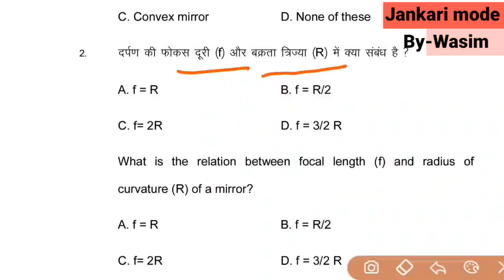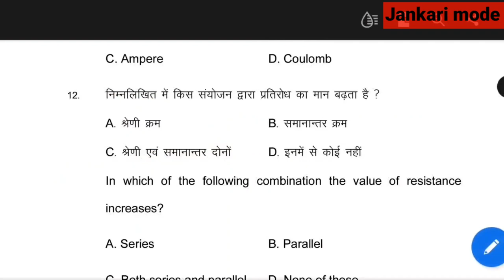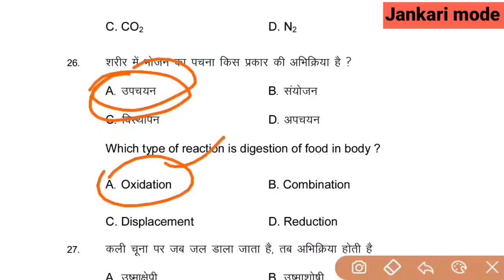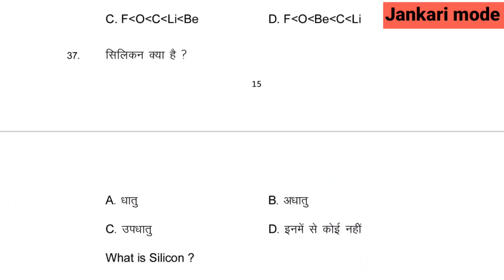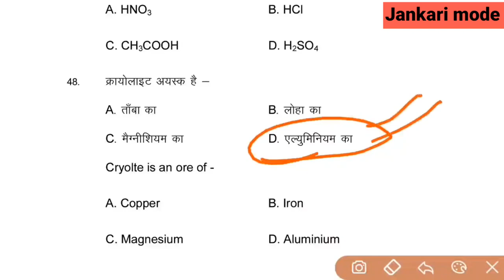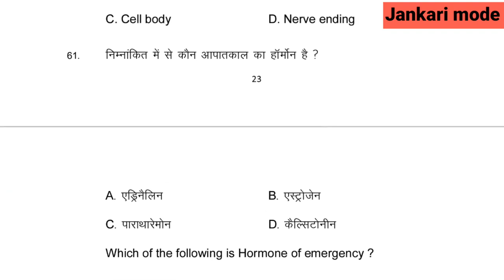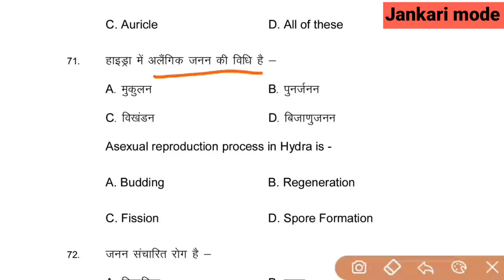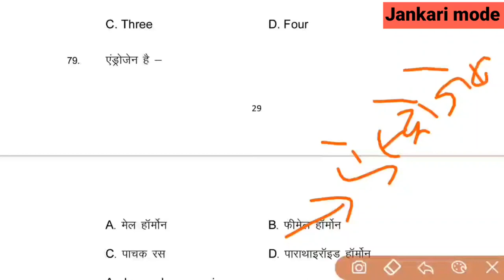BSEB 10 science model paper full solution|10th मॉडल पेपर 2021विज्ञान मॉडल पेपर|Latest update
Hello guys,
 I am Wasim Akram.This video is about bseb model paper 2021.Full solution of 10th science model paper 2021

12th Chemistry Model paper solution part 1 video
12th biology model paper full solution video
Bseb 10th science model paper full solution video
12th model paper download link (Science/Arts and commers)